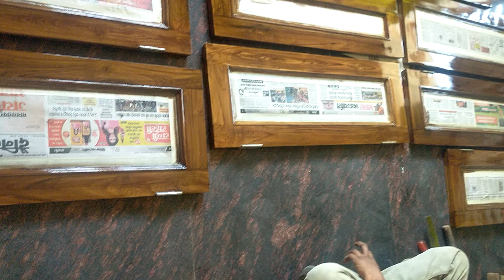khidki ke palle melamet mein#carpenter#sunil#subscriber 1m